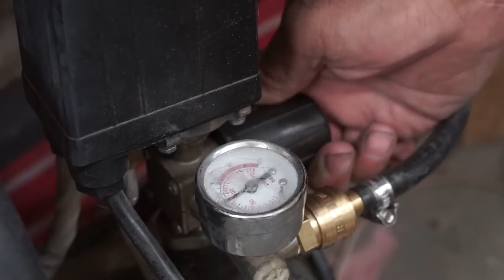Eine F3K-Baureihe mit Jan Henning - Teil 14 - Verschliessen der Rumpfform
In dieser Baureihe stellt Jan-Henning sein gesammeltes Wissen und Weisheiten rund um den F3K-Selbstbau zur Verfuegung.

Der vierzehnte Teil der Baureihe zeigt Jan bei den Vorbereitungen zum Schliessen der Form. Dazu wird die Lanze mit dem Ballon richtig eingelegt und die Gewebeueberstaende mittels Faden heruntergewickelt. Anschliessend wird die Form verschraubt und der Ballon mit knapp 6bar aufgeblasen. So wandert die Form fuer 24h in die Temperbox.

Das Ziel der Baureihe in mehreren Teilen ist die Herstellung eines Rumpfes in einer Negativform. Die Serie wird laufend erweitert und ergänzt die umfassende Baudokumentation im RC-Network.

Viel Spass beim Schauen wuenschen Jan-Henning und Norbert!

Mein Video-/Audio-Setup